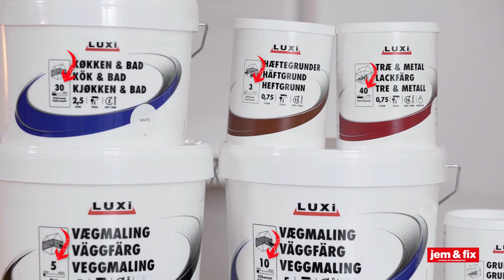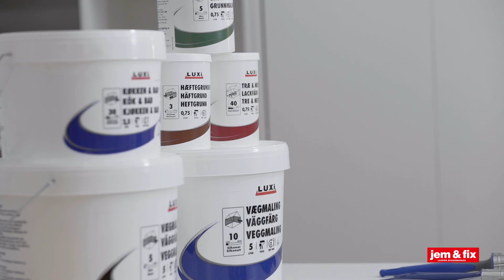Valg af maling, pensler og malerruller | jem & fix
Du har sikkert prøvet at stå i malerafdelingen og ligne ét stort spørgsmålstegn. Det kan være overvældende med de mange forskellige slags maling og lige så mange forskellige typer pensler og malerruller. Hvad skal man vælge? Det er derfor godt at være forberedt, inden du går ind i butikken.

At finde de rigtige produkter til sit malerprojekt er vigtigt. I videoen hjælper vi dig med at få styr på de mest basale ting, som du skal være opmærksom på, inden du begynder at male.

Lad os starte med malingen, og hvad glans betyder. Udover farve og tone fås maling også i forskellig glans. Glansnummeret finder du på alle bøtter maling.

Kort fortalt beskriver det, hvor skinnende og vaskbar din maling er. Jo højere nummeret er, jo mere skinnende og vandafvisende vil malingen være.

Hvis du skal bruge malingen til fx køkkenet eller badeværelset, kan det være en god idé at bruge glans 20 eller 30, mens det i stuen eller soveværelset er nok at bruge glans 5 eller 10. Men valg af glans afhænger af din smag, og hvad du foretrækker.

Der findes mange forskellige pensler og malerruller. Det er meget individuelt, hvad det bedste valg er, men vi har et par tips til dig lige her:

Malerruller:
Ruller bruges oftest til større eller lige overflader, mens pensler oftest bruges til hjørner og kanter, der kan være svære at nå med en malerrulle.

Valsen er den del af malerrullen, som skal vælges med omhu i forhold til netop dit projekt. Generelt er det sådan, at valsen med kort luv er til glatte underlag, mens der til ru underlag skal bruges en valse med lang luv – ellers dækker malingen ikke.

Pensler:
Pensler fås i mange forskellige varianter, og her er det vigtigt at vurdere, om en lille rund pensel eller en pensel med langt skaft og vinkel er det rette for dig og dit projekt.

Kvaliteten af pensler og ruller har en stor indflydelse på resultatet. Valget hænger naturligvis også sammen med dit budget. Hvis du eksempelvis er i gang med et større projekt, kan det være en fordel at vælge pensler, som nemt kan rengøres og genbruges.

Dan dig først et overblik over, hvad dine behov er – og så er du ellers klar til at gå på jagt efter pensler, ruller og maling, som passer til dit projekt.

00:00 Se filmen fra start
00:16 Hvad betyder glans?
01:07 Malerruller
01:23 Pensler